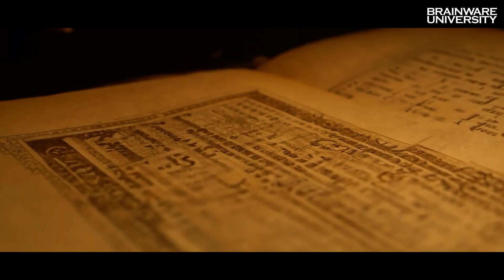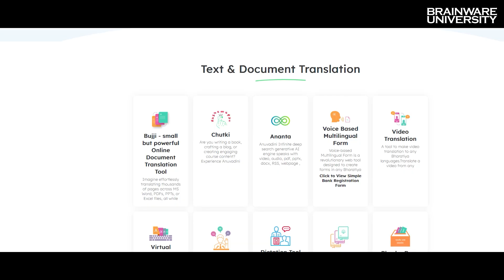Rebuilding the Past with AI | A Revolutionary Approach to Preserving Indian Heritage | Brainware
Can Artificial Intelligence help us rediscover our roots?  In this eye-opening and thought-provoking session, the Head of the Department of Computer Science and Engineering (Artificial Intelligence) at Brainware University explores how AI is being used as a powerful tool to reconstruct, preserve, and revive Indian heritage.

From the ruins of ancient temples to forgotten languages and manuscripts, AI technologies like machine learning, natural language processing, 3D modeling, and computer vision are transforming the way we understand, protect, and relive India’s glorious past. This discussion takes you on a journey where history meets innovation, and where tradition finds new life in digital form.

🚀 What You’ll Learn in This Video:
✅ How AI is digitally restoring ancient monuments and heritage sites
✅ The role of deep learning in deciphering ancient scripts and texts
✅ Creating immersive VR/AR experiences of lost civilizations
✅ Using AI to predict structural decay and help with conservation
✅ Preserving oral traditions, folklore, and indigenous knowledge systems through AI
✅ Challenges and ethical responsibilities in using AI for cultural preservation
🎙️ Presented by:
Head of the Department
Computer Science & Engineering – AI
Brainware University, one of Eastern India’s most progressive universities in technological innovation and research.

This is a must-watch for students, historians, researchers, tech enthusiasts, and anyone passionate about the intersection of technology and cultural legacy.